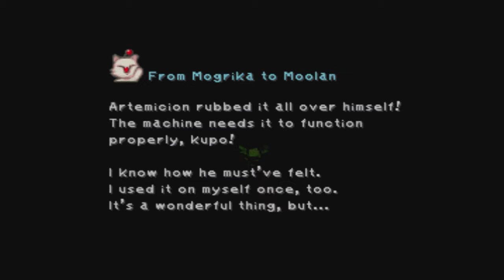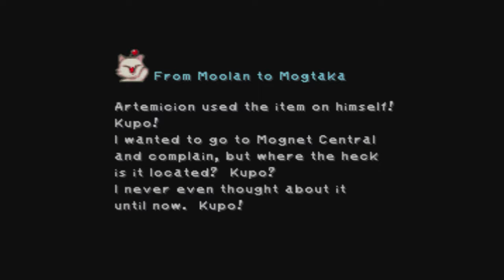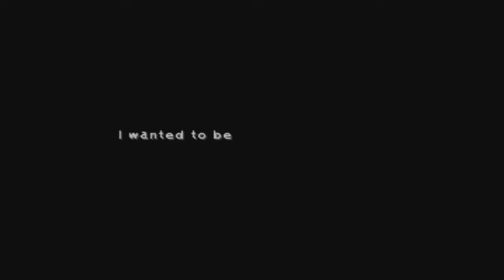Final Fantasy IX - 38 - Kuja's Plans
Within Esto Gaza resides Mount Gulug, a dead volcano and within the volcano is where we will find Kuja, Zorn and Thorn along with Pakamette (Eiko) and a new(ish) character!